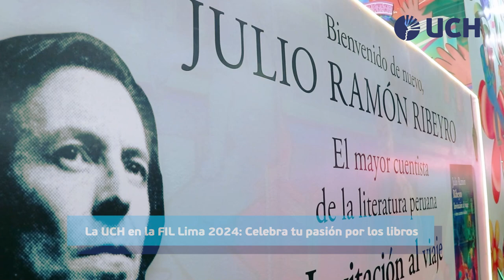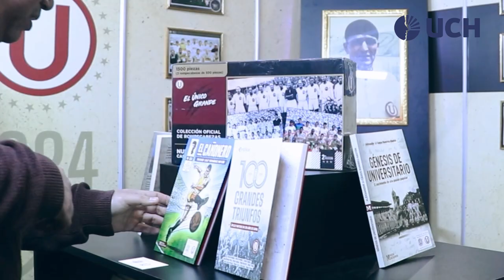UCH en la FIL Lima 2024 - Entrevista con Ricardo Muguerza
¡La UCH presente en la Feria Internacional del Libro de Lima 2024! 🌟 Este evento literario es un espacio excepcional donde las universidades más destacadas del país presentan sus propuestas académicas. En esta ocasión, tuvimos el honor de conversar con Ricardo Muguerza, Presidente de la Cámara Peruana del Libro. Nos compartió su entusiasmo por este gran evento, resaltando el esfuerzo y dedicación que implica organizar un espacio tan vibrante y enriquecedor.

📍 Recuerda que estamos ubicados en el stand #72.